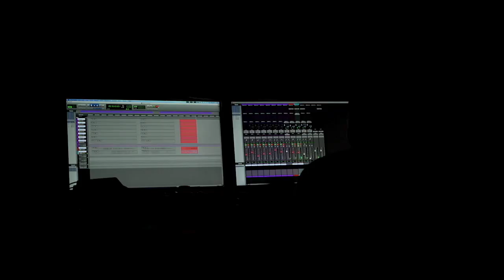Michał Tokaj Trio "The Sign" part 2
zapowiedź płyty 'The Sign', Michał Tokaj Trio - premiera listopad 2014
muzyka: Michał Tokaj (fortepian), Michał Barański (kontrabas), Łukasz Żyta (perkusja)
zdjęcia: Krzysztof Wierzbowski